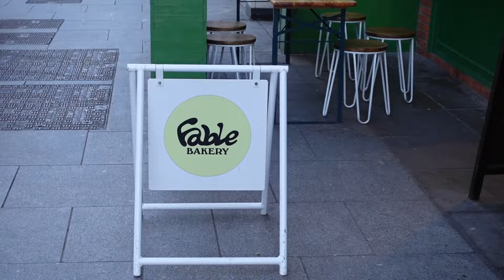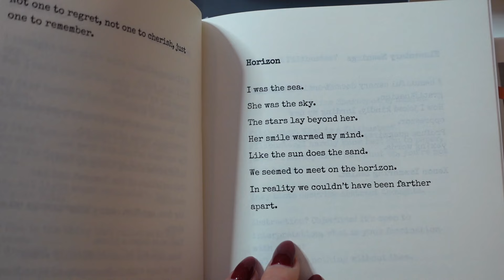remise des diplômes à Dublin (UCD) & du blabla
je dis au revoir à ma ville de coeur